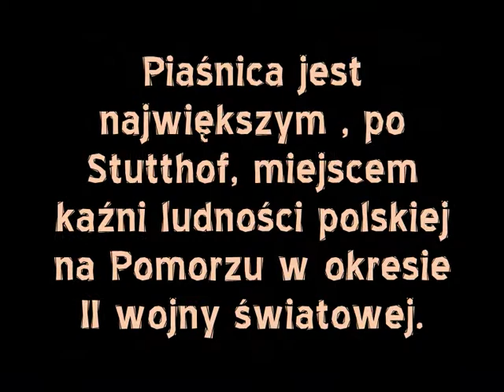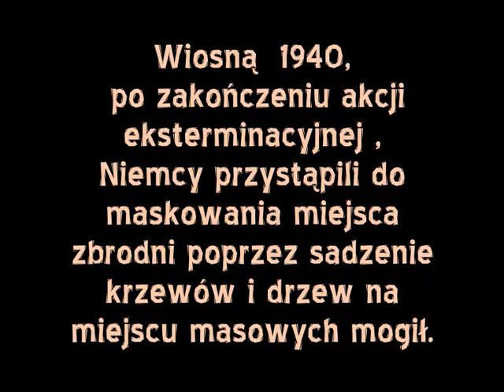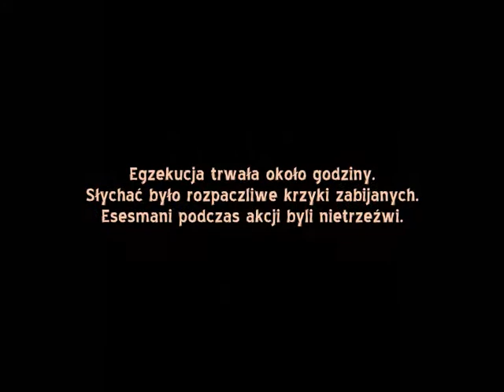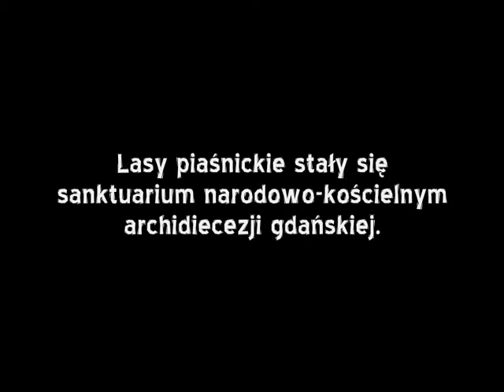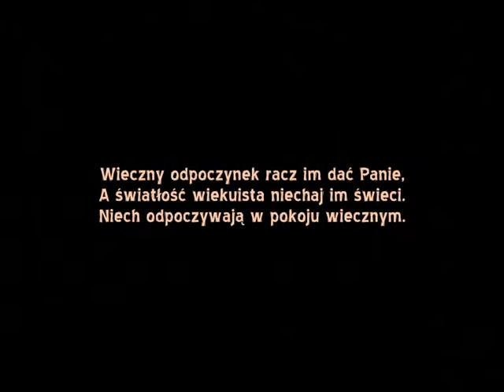Las Śmierci - Piaśnica.wmv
Krótki materiał w lesie śmierci - Piaśnicy.